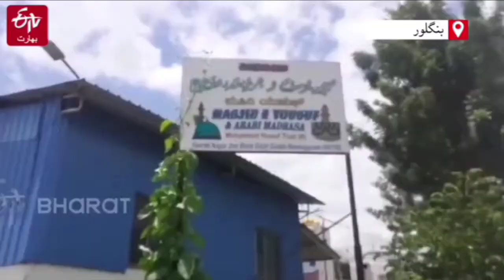Commendable Services of Masjid e Yusuf Ram Nagar Amid Pandemic 🛡️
*Commendable Services of Masjid e Yusuf's Amid Pandemic* 🛡️

*ETV 🅱️ URDU*